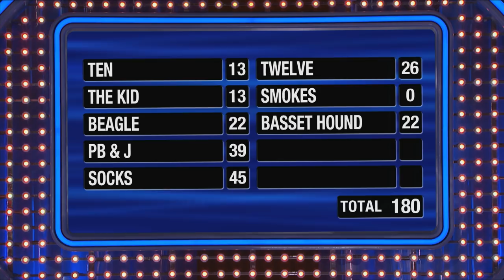Can the Majkozaks make magic AGAIN?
With one big win in the bag, Tom and Matt are playing for another $20,000! Can they double up?